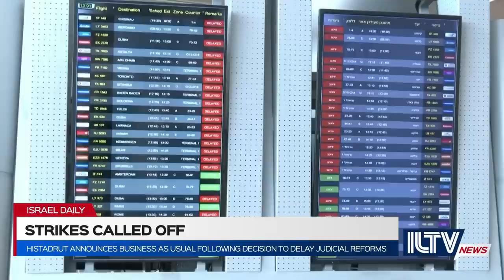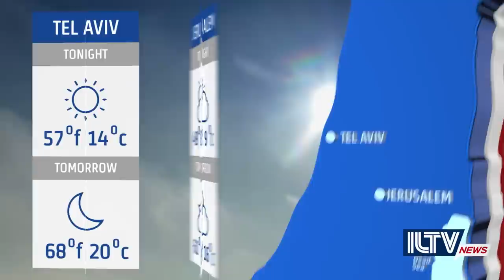Israel Daily News – March 28, 2023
After 12 weeks of raging protest Netanyahu finally “pauses” judicial overhaul
Opposition leaders indicate willingness to enter negotiations immediately.
And the Histadrut ends labor strike after the Prime Minister’s announcement